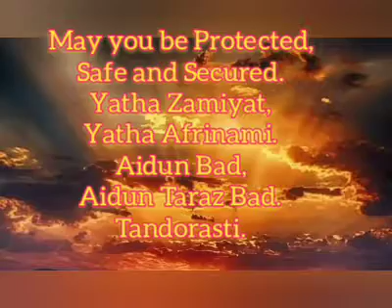Glimpse of Udwada Pak Iranshah Atash Behram n prayers n bell sounds in background.